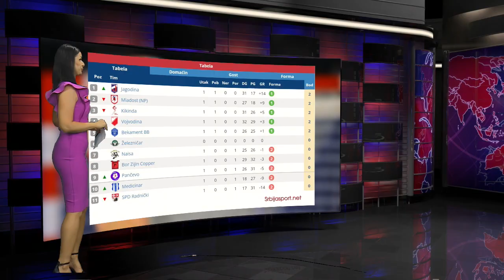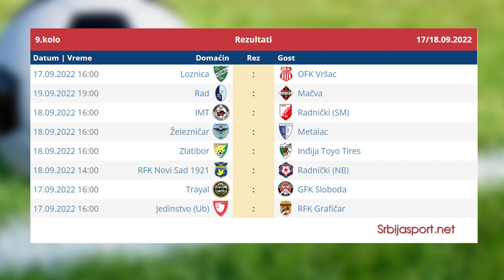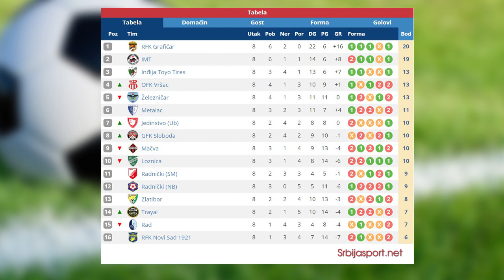Emisija "As sport 2022" - As Multimedia 16.09.22.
Serijal emisija "As sport 2022" u produkciji As Multimedije sufinansiran sredstvima Grada Šapca emitovan na Regionalnoj Radio-televiziji "As".
🏆 Petkom najavljujemo sportski vikend

🔵⚪🤾‍♂️ Metaloplastika Elixir startuje takmičenje u domaćem prvenstvu.

🔵⚪ 🤾🏻‍♀️Medicinar igra prvu utakmicu na domaćem terenu.

🔴⚫⚽ Mačva na gostovanju u ponedeljak.

🍀Šabačkim sportistima želimo uspešan sportski vikend!
Hvala na poverenju! 🙌